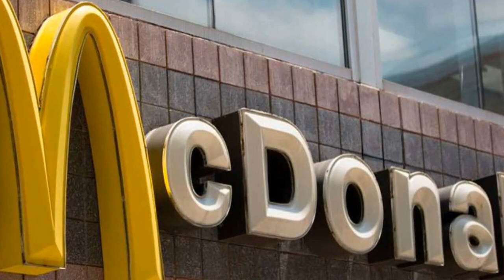Top 10 Notable Buildings People Hated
All buildings were once new. And all building designs were once new. But some designs, and the buildings that resulted from them, were so shocking to the public that it took grit to get them built, and time for them to be accepted. Here are ten such buildings, in no order.

Content of this Video:

00:00 - Intro
00:30 - Number 10
01:08 - Number 9
02:03 - Number 8
02:50 - Number 7
03:44 - Number 6
04:20 - Number 5
05:03 - Number 4
05:56 - Number 3
06:40 - Number 2
07:34 - Number 1